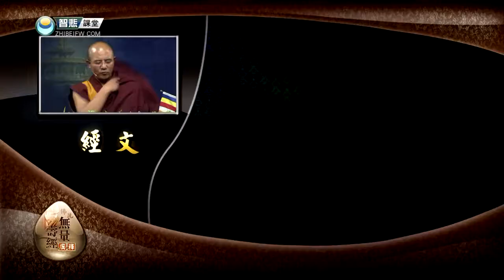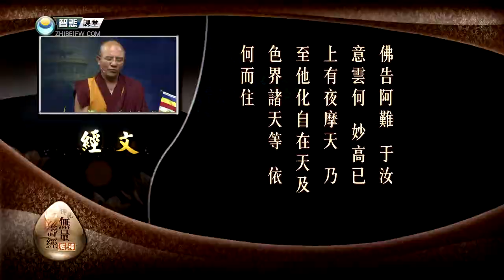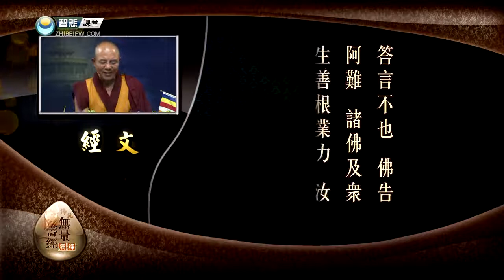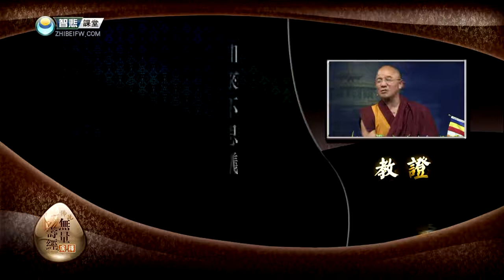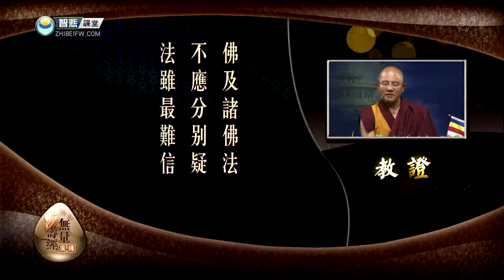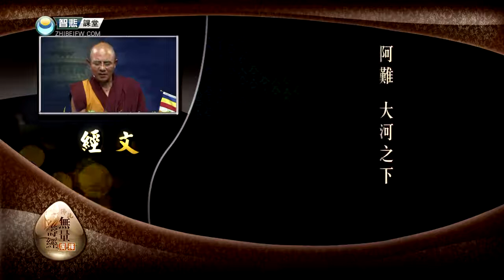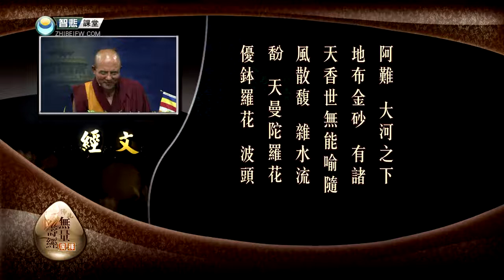佛说无量寿经19 -索达吉堪布